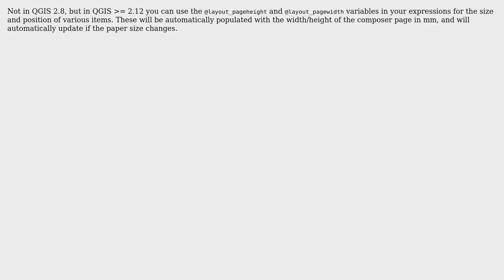GIS: Is it possible to create dynamic print templates in Composer? (QGIS 2.8)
With thanks & praise to God, and with thanks to the many people who have made this project possible! You are responsible for your own actions.